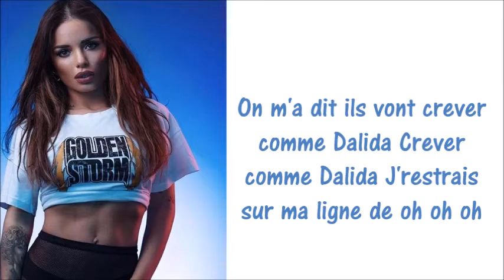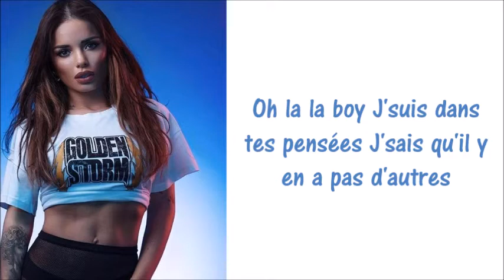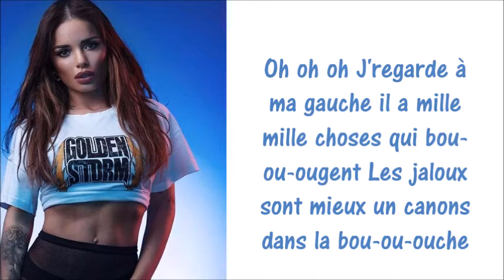Preston - Ananas [Parole]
→ Nouvelle vidéo en ligne sur ma chaîne, il s'agit de Preston - Ananas.

J'espère que la vidéo vous plaira, bon visionnage et à la bientôt pour une nouvelle vidéo. Bien sûr, n'hésitez pas à proposer des titres que je pourrais faire et n'oublie pas d’aimer et de partagez la vidéo! ♥

Music Lyrics. ♫